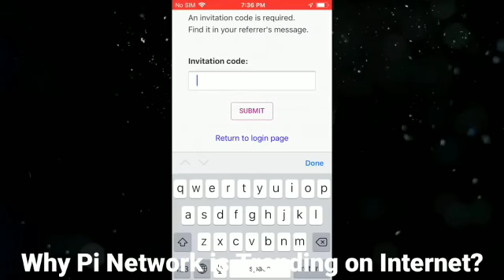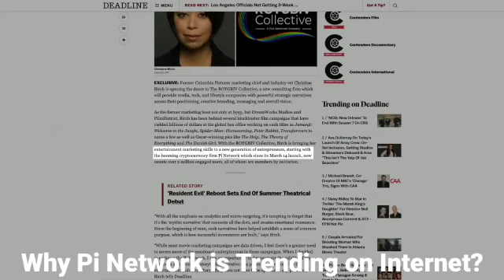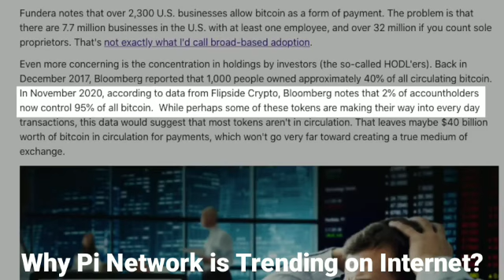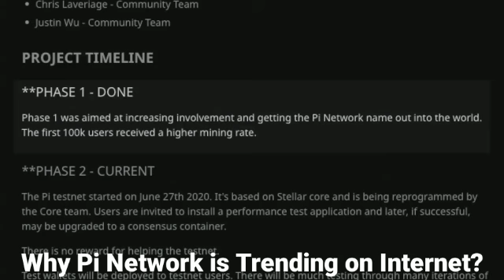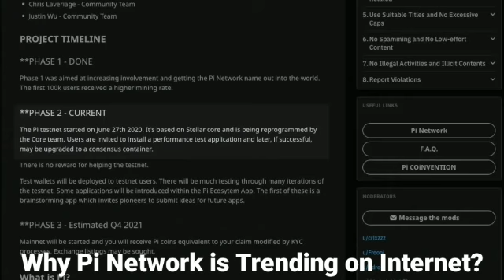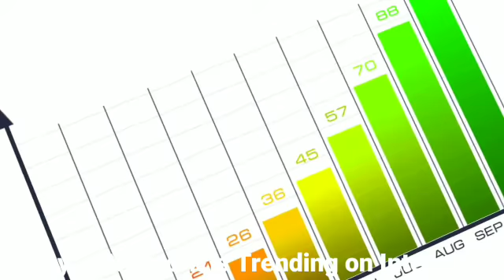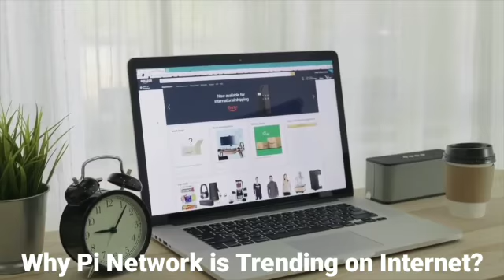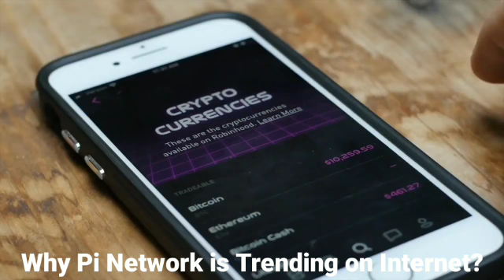Why Pi Network is Trending on Internet?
I'm a supporter and user of Pi Network and also believe that Pi make our live better.

Download Pi App on your mobile